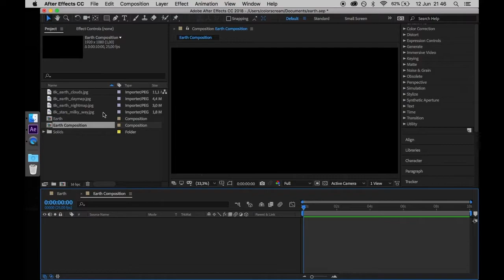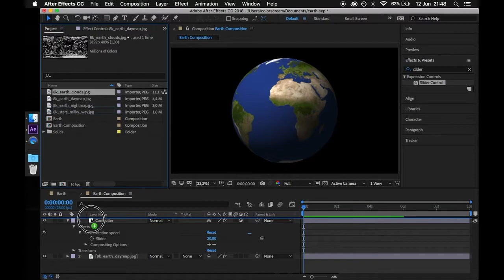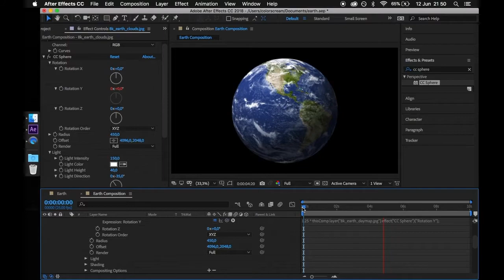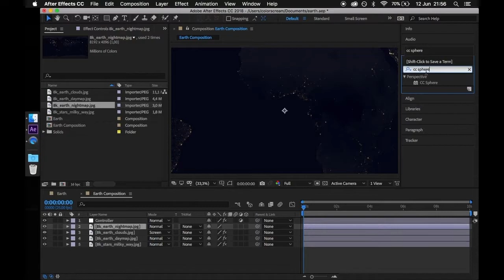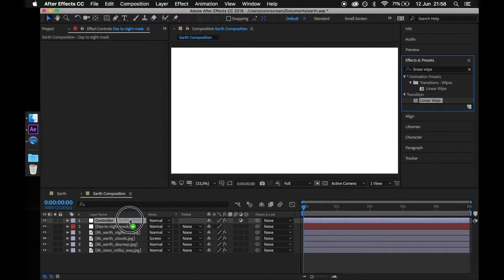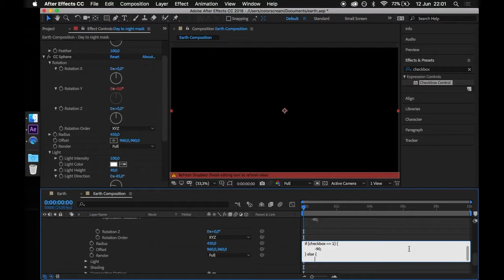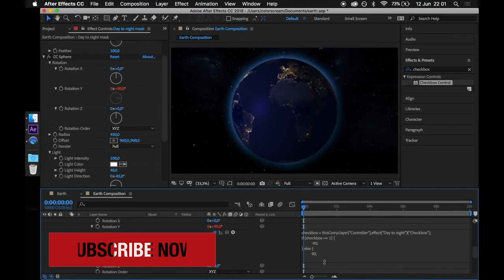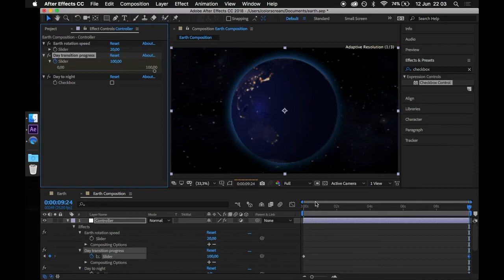After Effects Expression Tutorial - Conditionals Statements, Ternary Operators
Expressions are possibly the most powerful feature in After Effects, but a lot of animators don’t use them because they seem intimidating. It takes a little bit of time to really get the hang of using them, but it’s worth the time investment. Once you learn how to set up behaviors and controls without having to do tons of manual keyframing, you’ll be a much faster and more efficient motion graphics artist.

In this tutorial we'll learn about conditional statements and ternary operators.

Vocabulary

• Ternary operator - The ternary operator is the only JavaScript operator that takes three operands. This operator is frequently used as a shortcut for the if statement.

• Conditional statements - are used to perform different actions based on different conditions. Very often when you write code, you want to perform different actions for different decisions. You can use conditional statements in your code to do this. Use the if statement to specify a block of JavaScript code to be executed if a condition is true.

• Expression - An expression is a little piece of software that evaluates to a single value for a single layer property at a specific point in time. The expression language is based on the standard JavaScript language

• Time - the expression returns a number value related to your current position in the timeline. For example, if you were at forty five seconds, the time expression would return a value of forty-five and the square will be tilted by 45 degrees.

• Variable - In After Effects a variable can be thought of as a container that holds a value. To create a variable we simply type the variable name and use the equal sign. After the equality sign comes the value that should be stored in the variable. In our case we used the pick-whip to link the variable with our slider value. Every variable has to be terminated with a semicolon. Variables are used to store values that can be reused later.